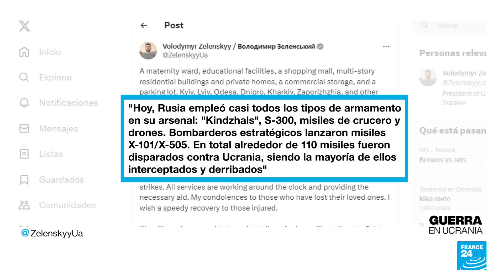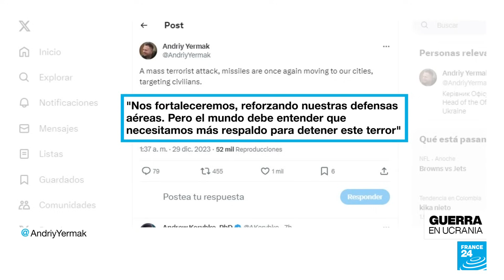Ucrania afirma que Rusia lanzó al menos 122 misiles y 36 drones en contra de su territorio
El Ejército ucraniano afirma que Rusia lanzó al menos 122 misiles y 36 drones en contra de su territorio, según la Agencia EFE. También aseguró que 87 misiles y 27 drones fueron derribados por las defensas aéreas. Las ciudades más afectadas fueron Leópolis, en el occidente; Odesa, en el sur; Dnipró, en el centro; Zaporizhia, en el sur; Járkiv, en el noreste y Kiev, la capital.